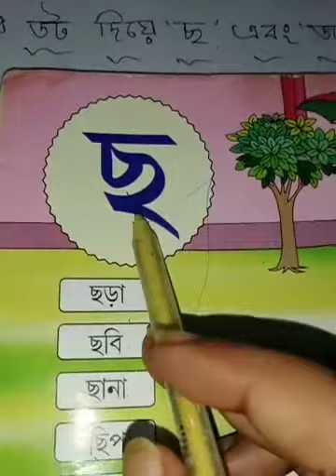Class-Nursery, Subject-Bengali, Day-26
ডট দিয়ে লেখো "ছ" এবং "জ" এবং
সাজিয়ে লেখো